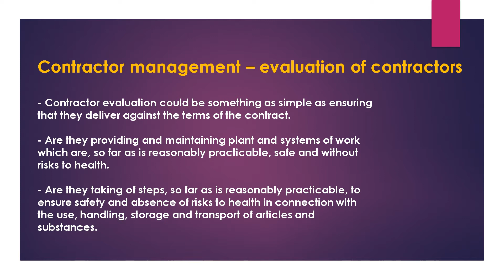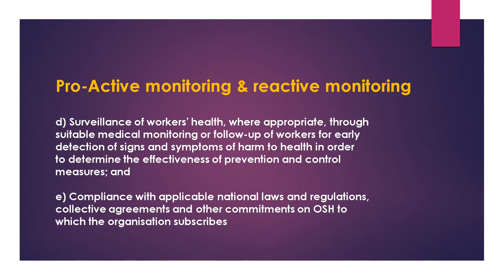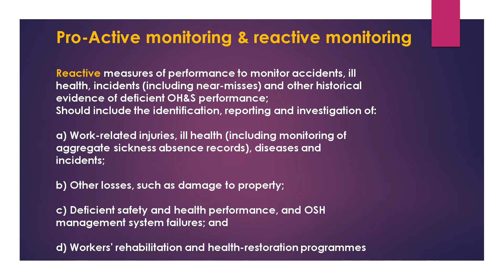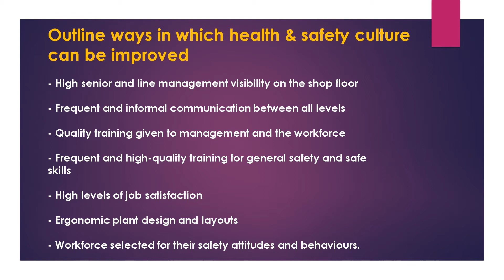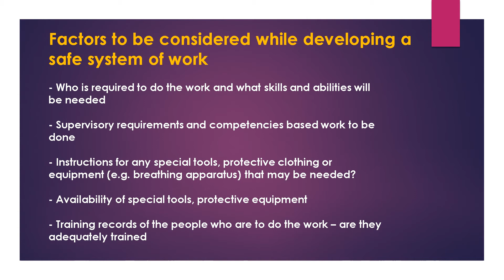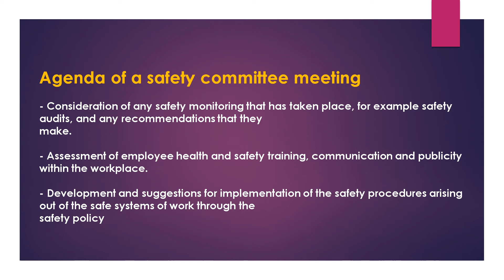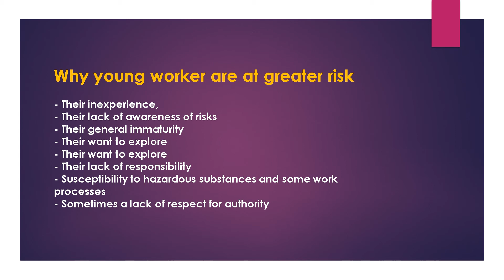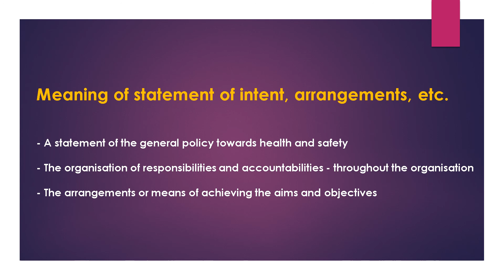NEBOSH IGC Interview Questions and Answers : Part 3